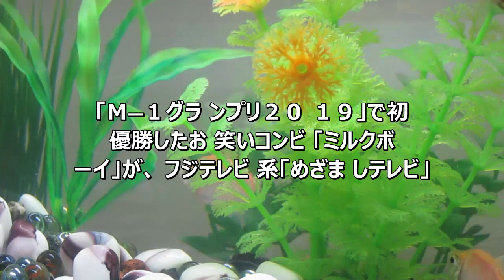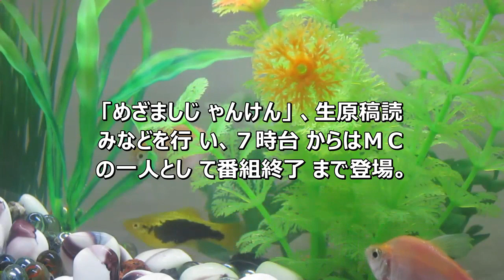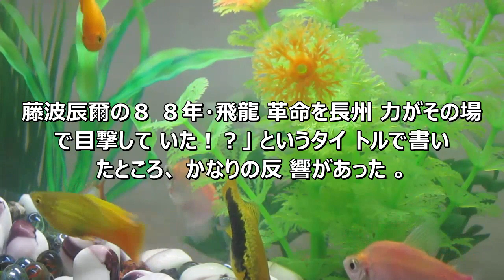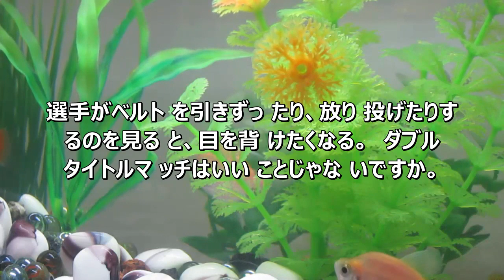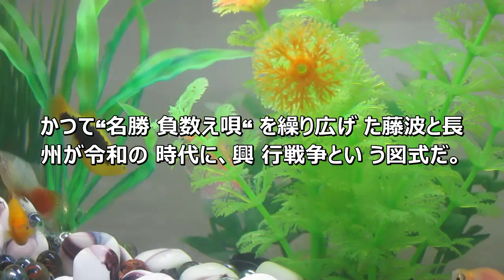Ｍ―１王者・ミルクボーイ、１月のプレゼンターに決定！ 駒場「しれっとそのまま、２月、３月、４月と出続けさせて」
1.Ｍ―１王者・ミルクボーイ、１月のプレゼンターに決定！　駒場「しれっとそのまま、２月、３月、４月と出続けさせて」
2.倍賞千恵子、寅さんに涙「お兄ちゃんは喜んでると思う」　映画「男はつらいよ－」前夜祭
3.藤波と長州が１・４、５東京ドームシティで“名勝負数え唄“代理戦争…金曜８時のプロレスコラム